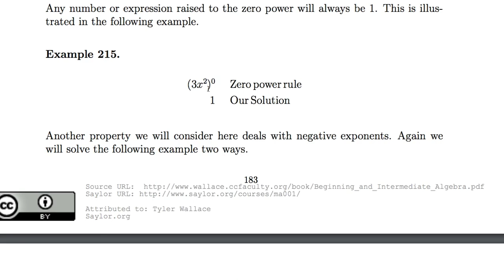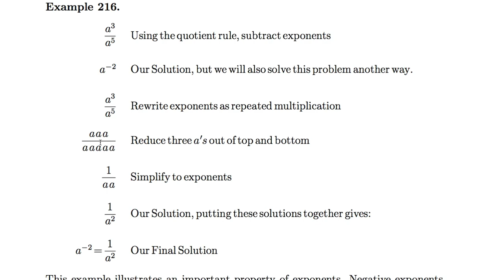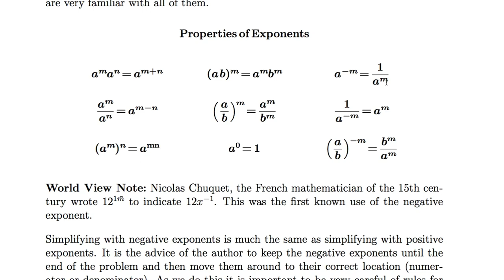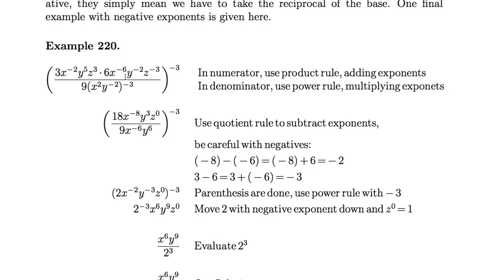[수학의 구조] 052 - Negative Exponents